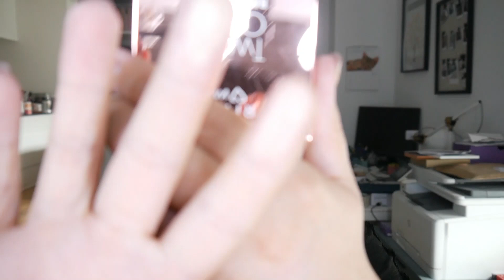Die Meerjungfrau zieht ein! Ein neues Wanderpaket kommt ins Haus!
Die allerliebste Danii hat ein neues Wanderpaket gestartet und mich dazu eingeladen!
Heute kann ich euch endlich die Ausbeute zeigen!

Goodiebox
Dann nutze gernen meinen 50% Code. Damit zahlst du nur 9,96€ auf deine erste Box und unterstützt mich gleichzeitig! Danke dafür! Nutze einfach den Link unten:

Pinkbox und Instyle Box: Schreib mir gerne an, dann schick ich dir deinen persönlichen Link, da es hier keine allgemeinen Links gibt!